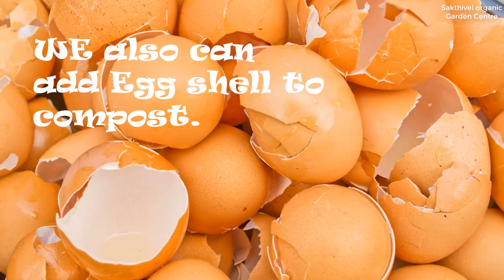Compost தயாரிப்பது எப்படி ?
The detailed video of the making of compost in Tamil. | Compost  தயாரிப்பது எப்படி | Compost என்றால் என்ன?
Compost is process of making decompose the vegetable, fruits skin and other organic materials. Such a compost will help plants to grow healthy and give variety of nutrients to the plant.
Process of making home compost is very easy. It may take upto 3 months, However it will quickly decompose if you cut into small pieces.

Amazon Products Suggestions :
Buy from this links and support

LDPE Grow Bags
HDPE GrowBags 15*15 =
KeeraiGrow Bags
Fish Amino
Spray Bottles
Water can
Gardening Tools
Bone Meal

Eating organic vegetables & fruits is dream of everyone !! Grow the vegetables and fruits you need at your home easily with our support and guidance. We setup Organic garden in chennai.
If you are out of space ?? living in apratments / flats ? Dont worry We can set the Organic Terrace garden. Grow the food you eat from your garden, We are here to support You.

I am Sakthivel, Mechanical engineer, who is now a terrace gardener, Organic garden material seller, Youtuber, blogger, Cad designer.
Also feel free to take a look for more educational resources about growing vegetables, Articles,..etc